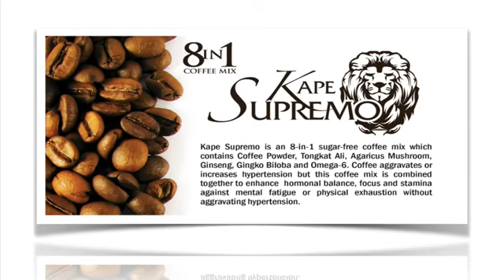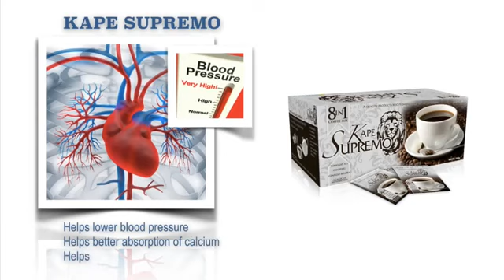Kape Supremo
Courtesy of Sir Herbert Bacod (JC Premiere Training Officer)